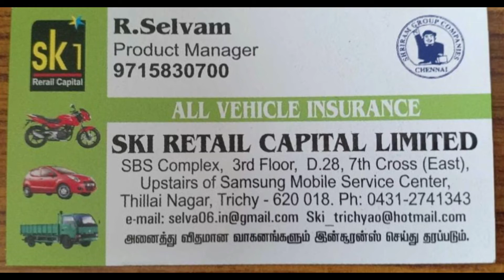வயிற்றில் செரிமானம்(ulcer,IBS,stomach pain,acidity) சார்ந்த பிரச்சனைகளுக்கு மூலிகை சூரணம்...